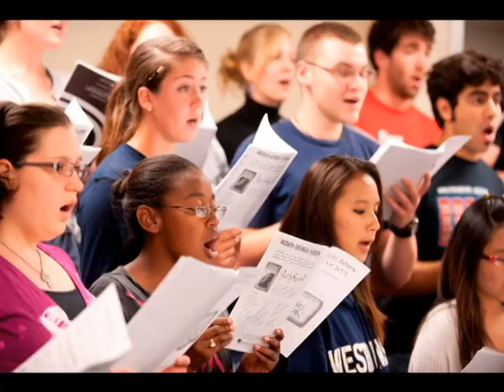Westminster College Churchill Singers Want You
The Westminster College Churchill Singers want you to join choir.
Thanks to all who helped make this video a reality.